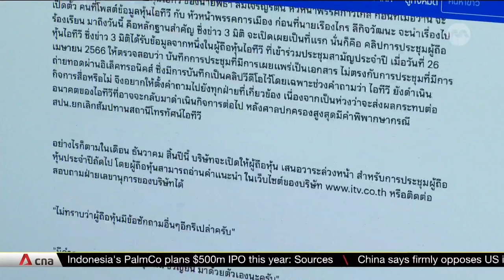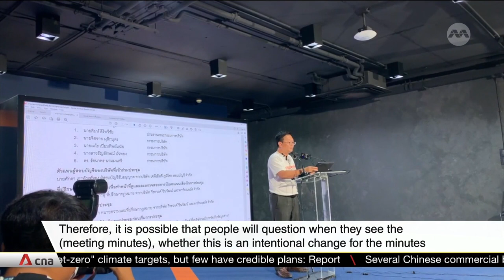Thai election commission to probe PM frontrunner Pita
Thailand’s Move Forward Party is crying foul against what it sees as efforts to hinder it from forming the next government, after its victory in last month’s election. It held a news conference after the Election Commission threw out complaints alleging its leader and prime minister candidate Pita Limjaroenrat had violated the election law.